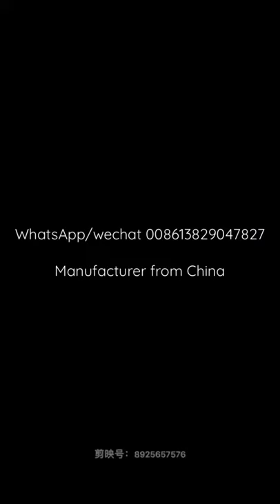Vanity basin manufacturer from China, WhatsApp/wechat 008613829047827